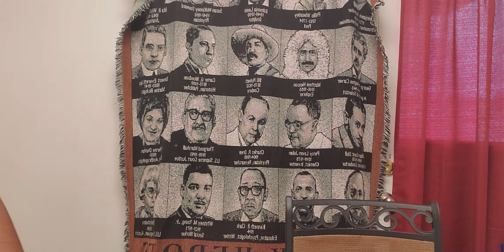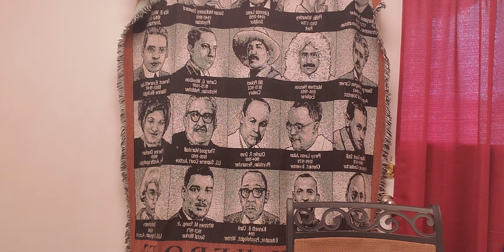Black experience in Steubenville Billy Jam! Pt.1!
Pt 1 William "Billy Jam" Zimmerman joins us on our very first show after our pre-show Billy takes us on a journey from childhood days in Steubenville, Ohio to his present day life as a father and grandfather.  Later in our discussion we will find out how he became famous as a local DJ. He also talks about his passion for the youth. Our first show so bare with us as we get incrementally better with the production of this show!